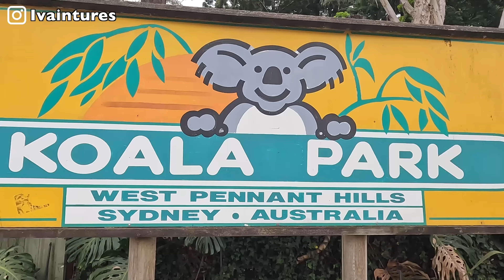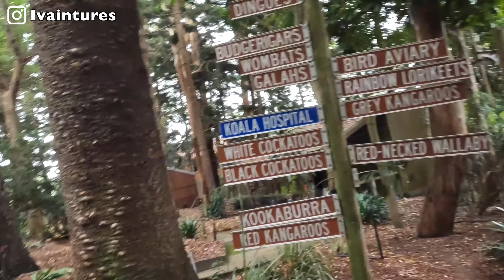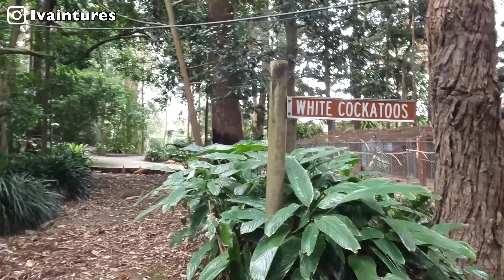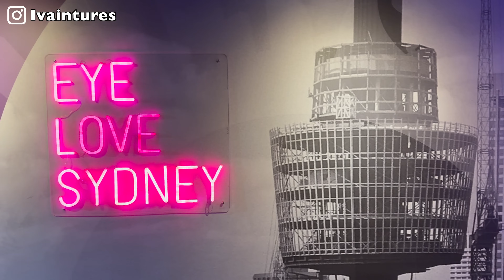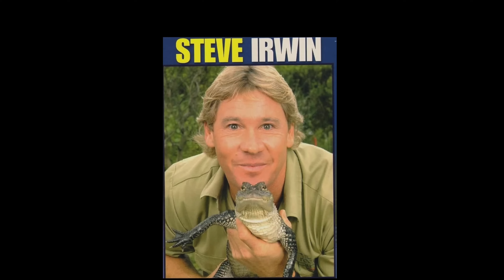Australia is not What I Expected! (My Last Day in Sydney)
Join me on an adventurous journey through Australia as I explore a rescue park filled with baby kangaroos, koalas, and exotic birds. Get up close and personal with these unique animals and experience the beauty of Australian wildlife firsthand.